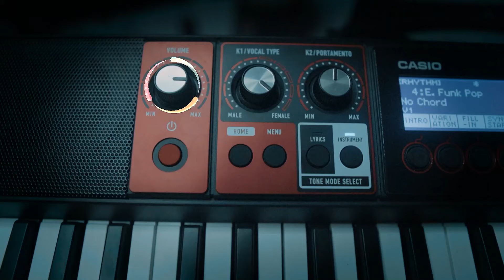UM TECLADO CORINGA| REVIEW CASIO CT-S1000V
Bora para mais um review aqui no canal. Hoje a gente vai saber mais sobre o Casio CT-S1000V que a @casio_teclados enviou pra gente testar. Então, bora ver o vídeo!

⏲ MINUTAGEM:
Música demo 1 - 00:00
Introdução - 00:24
Interface Física - 1:18
Painel Principal - 03:53
Timbres - 05:17
Synth Vocal - 08:12
Eletro Ritmos - 10:43
Modwell - 11:17
My Setup - 11:50
Como usar - 12:20
Para quem é - 13:30
Bluetooth WU-BT10 - 14:34

Informações:
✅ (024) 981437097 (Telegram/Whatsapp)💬